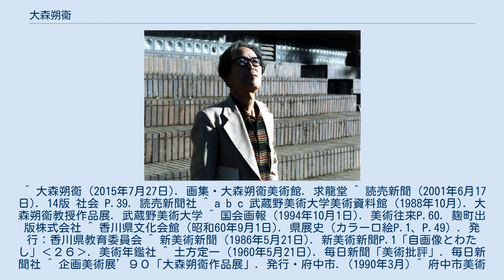大森朔衞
大森朔衞　1988年10月29日『大森朔衞教授展』武蔵野美術大学美術資料館前にて。
 大森 朔衞（おおもり さくえ、1919年（大正8年）4月16日 - 2001年（平成13年）6月9日）は、日本の洋画家。
風景を幻想的に描く作風で知られた。
 香川県小豆島、高松市で育つ。
絵を描くのが大好きな少年だった。
石井柏亭が審査員の中国四国少年水彩画展で金賞受賞。
画家になると決めたのは12歳。
13歳の夏休みの早暁、屋島で五剣山の日の出を描く藤島武二に遭遇。
14歳で大原美術館を訪問。
親の反対を押切って18歳で上京。
日本美術学校入学。
公募展初入選は、1940年の独立展で21歳だった。
1941年独立展・美術創作家協会入選、森芳雄に出会う。
高松池田屋デパートにて初個展。
1942年美術創作家協会、新制作展入選。
1943年香川県知事賞受賞（審査員は猪熊弦一郎）。
大日本海洋美術展海軍協会賞受賞。
 3回目の召集令状で応召し、インドネシアへ出征。
スマトラ島で敗戦を迎え、翌年高松に復員し全作品の焼失を知る。
再び上京し新宿余丁町にアトリエを建てる。
1948年自由美術協会出品作は片山哲総理を通じ社会党本部に収蔵。
 荒井龍男の誘いで1950年モダンアート協会会員第一号として参加。
第一回会員努力賞受賞。
のち行動美術協会会員。
1960年現代日本美術展K氏賞受賞。
みずゑ準賞受賞。
日本国際美術展・現代日本美術展に招待出品。
1955年に結婚、東京都府中市にアトリエを移した。
1968年から1970年まで渡欧、サン・ルイ島に住む。
1980年より武蔵野美術大学教授。
府中市美術館設立準備委員会では副員長を務めた。
 神奈川県立近代美術館、香川県立ミュージアム、高松市美術館、今治市玉川近代美術館、府中市美術館、武蔵野美術大学美術館、大川美術館などに作品が収蔵されている。
親友は木村忠太。
 ^ 大森朔衞 (2015年7月27日). 画集・大森朔衞美術館. 求龍堂 ^ 読売新聞 (2001年6月17日). 14版 社会 P.39. 読売新聞社 ^ a b c 武蔵野美術大学美術資料館 (1988年10月). 大森朔衞教授作品展. 武蔵野美術大学 ^ 国会画報 (1994年10月1日). 美術往来P.60. 麹町出版株式会社 ^ 香川県文化会館 (昭和60年9月1日). 県展史（カラー口絵P.1、P.49）. 発行：香川県教育委員会 ^ 新美術新聞 (1986年5月21日). 新美術新聞P.1「自画像とわたし」‹２６›. 美術年鑑社 ^ 土方定一 (1960年5月21日). 毎日新聞「美術批評」. 毎日新聞社 ^ 企画美術展’９０「大森朔衞作品展」. 発行・府中市. (1990年3月) ^ 府中市美術館 (2015年5月16日). 武蔵府中炎の油絵画家5人展 P.36. 府中市美術館